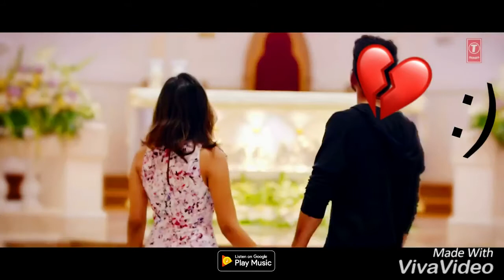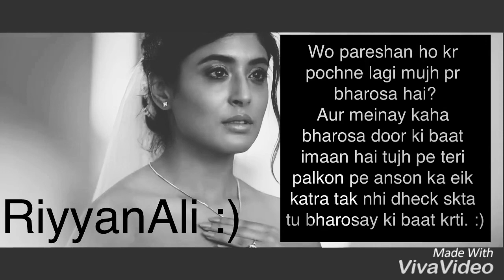Sad Whatsapp Status Video 😭 | Bas rona mat 2018 Iwhatsapp video status, latest, #01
I don’t own the video and the song
Only i own is the quote at the end.
whatsapp status sad end of love hindi mashup songs,